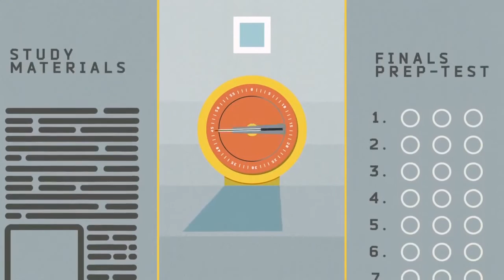10) Как стать собранным и организованным [Продуктивное мышление]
Как побороть лень с приходом лета, сохранить продуктивность.